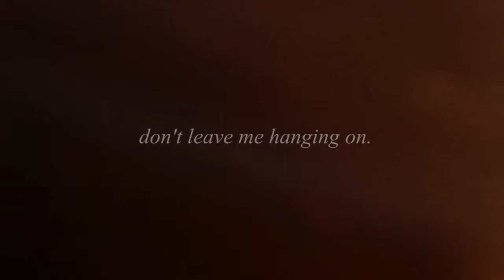don't leave me hanging on.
basically ive just really missed riding recently :( i went on a hack with danny the other day, which was lovely, its been over a year since i had ridden him! I'm going to have a flatting lesson on him soon i think :) This video was just because i love the song! and i got bored :( sorry for the lack of any new clips :( we have a new livery on our lad who is gorgeous! hes an old boy but it still kept fit by lunging and long reigning :) i might go down to the stables on sunday and get some clips if the weather stays this beautiful! :) also may get some clips of the other livery chester who i used to loan when i was about 11 :) hes a grumpy old sod! Hopefully going to see some people this summer too! :)

Song: London Grammar - Wasting my young years